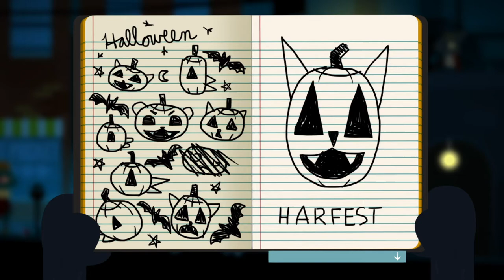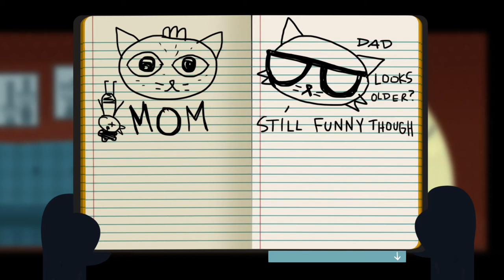LinnieGrey - Night in the Woods - Part 6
Join Mae and Lin as we uncover the mysteries of the woods and experience small-town early-20s existential dread.